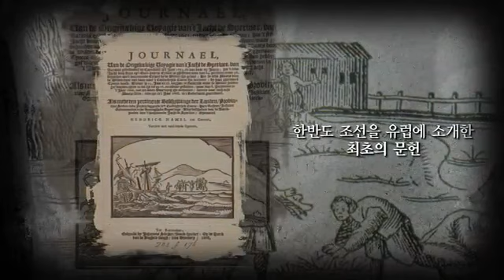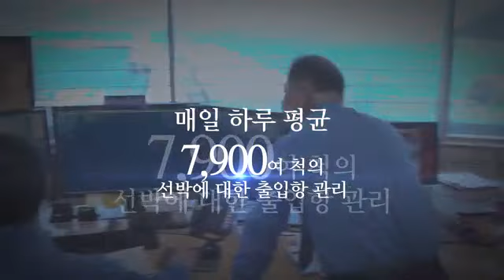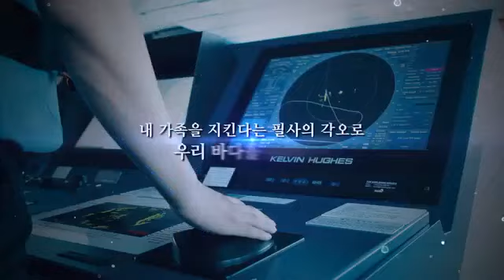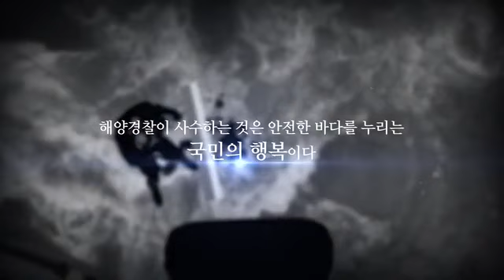대한민국 해양경찰이 궁금하다 (해경의 세계)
해양경찰의 세계1228